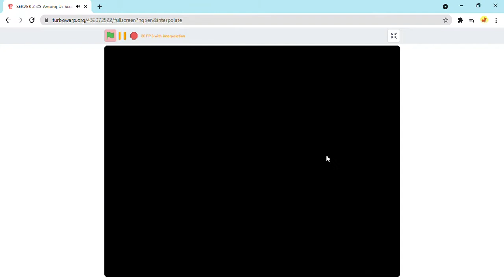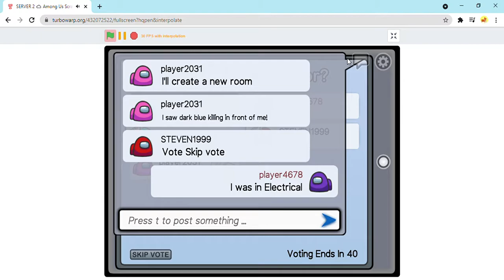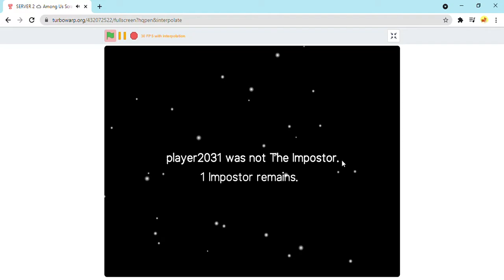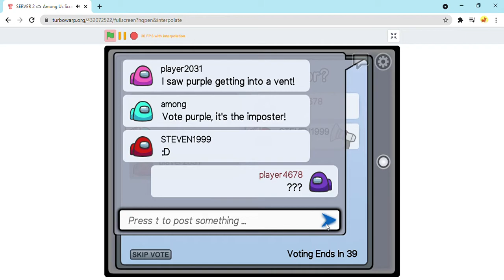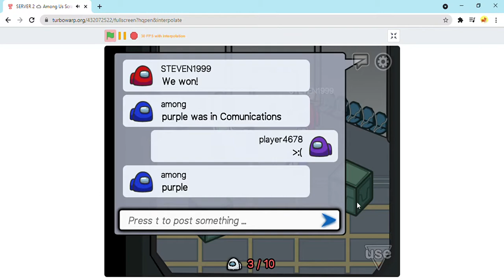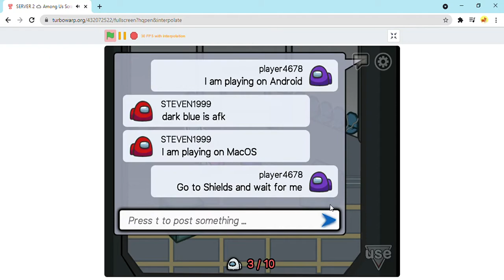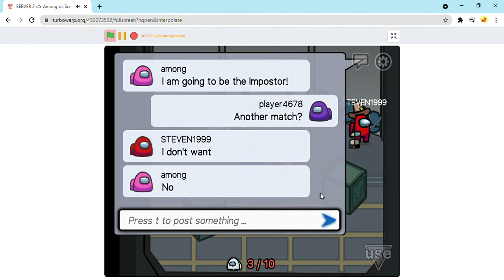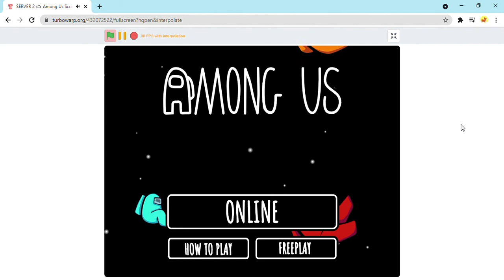Among Us Scratch remake part 1 | By TimMcCool on Scratch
In today's video I will be playing the remake of Among Us on Scratch by TimMcCool. Also, I will be bringing back frequent uploads. Here is my Scratch accounts if you want to check me out